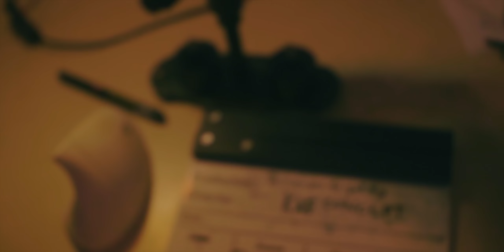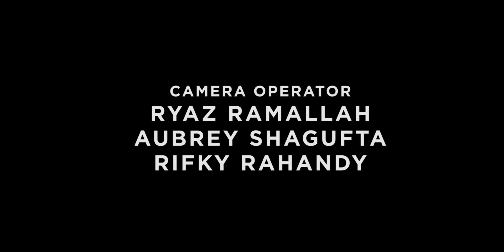Minjem Barang | Mini movie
au ah males